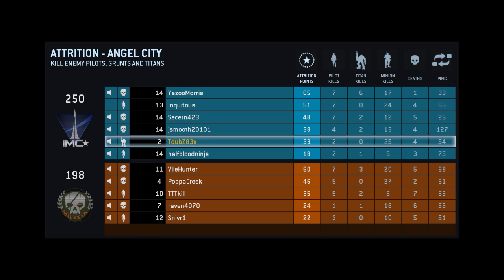TITANFALL Beta w/ Tdubz #1! - (Titanfall Multiplayer Gameplay)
The Titanfall beta is HERE - I jumped on and recorded LIVE gameplay of me playing. Titanfall focuses on multiplayer and feels very similar to Call of Duty. I hope you enjoy the video! :)

Goto 2:52 to get right into the action!